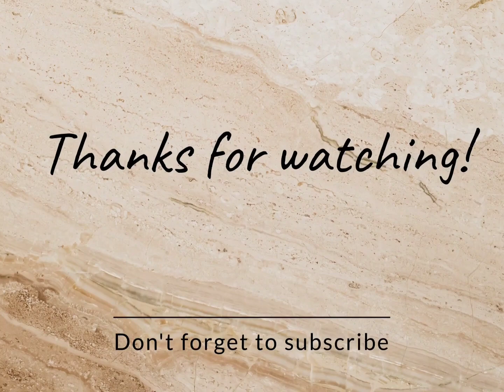Most fabrication Christmas fashion trends wide leg crop pants with tops // winter outfit bodysuits